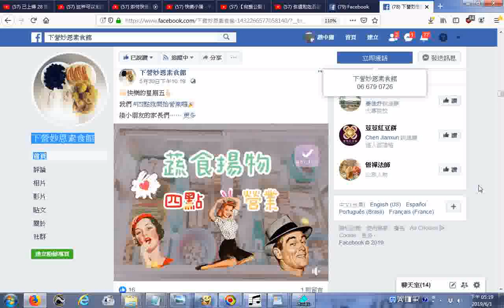給下營妙恩素食館大力支持20190601+ +